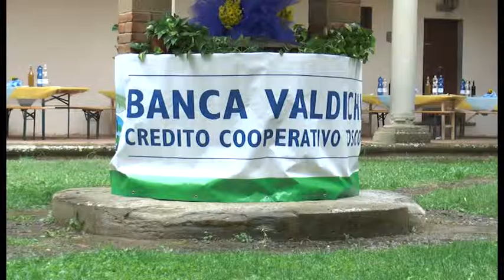Banca Valdichiana insieme alla Misericordia: Castiglion Fiorentino ha una nuova ambulanza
E frutto della collaborazione avviata da tempo tra Banca Valdichiana, Amici per sempre (Cassa mutua di cui la Banca è socio sostenitore) e Venerabile Confraternita di Misericordia di Castiglion Fiorentino lacquisto della nuova autoambulanza che è stata presentata nel corso della festa che si è svolta sabato 3 e domenica 4 ottobre nella cittadina aretina.
Per inaugurare il nuovo mezzo, attrezzato con la migliore tecnologia per effettuare servizio di 118 e far comprendere alla cittadinanza limportanza di avere a disposizione unautoambulanza di pronto intervento di questo tipo, la Misericordia ha promosso un convegno che si è svolto sabato 3 ottobre sul tema lAttacco cardiaco. Lincontro, moderato dal Dottore Mario Aimi, membro del comitato scientifico di Amici per sempre, è stato anche loccasione per ringraziare Banca Valdichiana per lingente contributo concesso.
Al convegno, introdotto dal Governatore della Misericordia Paola Salvadori, sono intervenuti lassessore alle Politiche sociali del Comune di Castiglion Fiorentino Silvia Del Giudice, la Responsabile dei Servizi sociali Simona Pierozzi e i Medici Franco Cosmi e Paolo Angori.
La festa è proseguita poi domenica 4 ottobre quando il parroco della Chiesa di San Francesco Padre Antonio Airò ha provveduto a benedire lautoambulanza alla presenza del Governatore della Misericordia, del Direttore generale di Banca Valdichiana Fulvio Benicchi, della Responsabile dellagenzia di Castiglion Fiorentino della BCC Lucia Verdi e del Sindaco Mario Agnelli, che sono stati presenti anche al pranzo sociale che è seguito presso il Chiostro di San Francesco.
Sono state due giornate importanti -  sottolinea il Direttore generale di Banca Valdichiana Fulvio Benicchi per la Misericordia, per Castiglion Fiorentino ma anche per la nostra Banca che ha da sempre,  tra i suoi valori fondanti, la promozione sociale e della salute delle comunità in cui opera e che ha voluto porre ancor più laccento su questi valori, fondando nel 2011 Amici per sempre, una Cassa mutua che si propone di sostenere i propri soci nel momento del bisogno.
Banca Valdichiana è presente a Castiglion Fiorentino dal 2003 con unagenzia e da subito ha impostato la propria attività instaurando un forte legame non solo con i cittadini e il mondo economico ma anche con il mondo associativo e la realtà istituzionale, nella convinzione che la crescita di una comunità passi non solo dallo sviluppo economico ma anche dalla crescita sociale e culturale dei suoi cittadini.